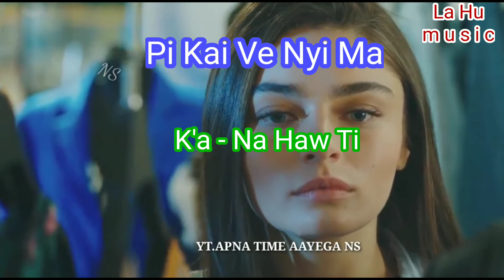Pi Kai Ve Nyi Ma / Na Haw Ti